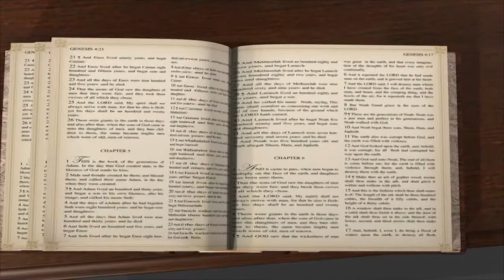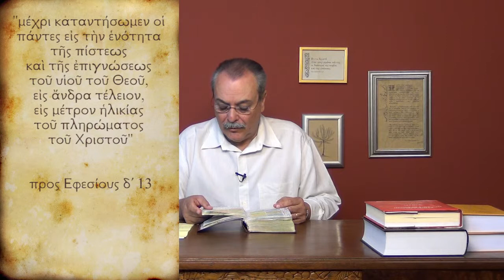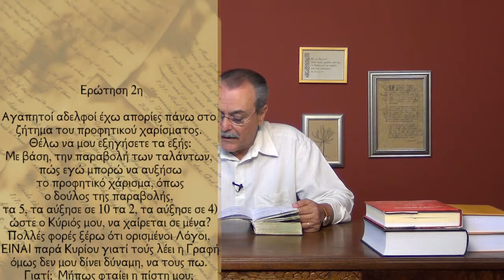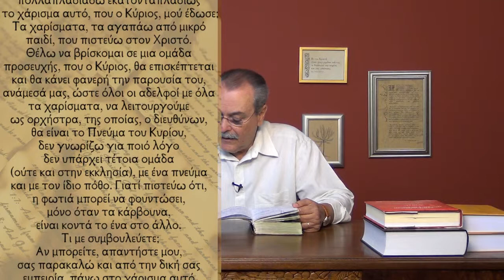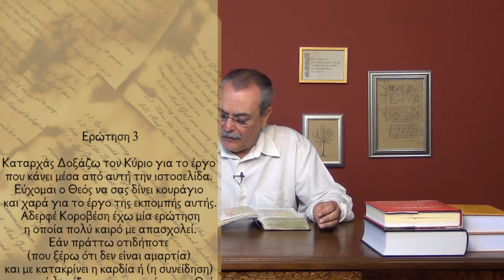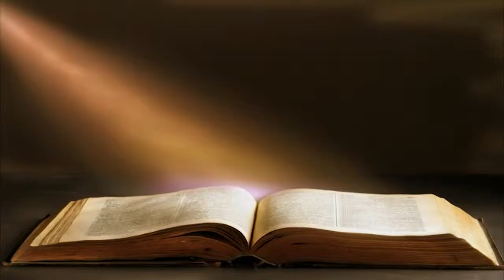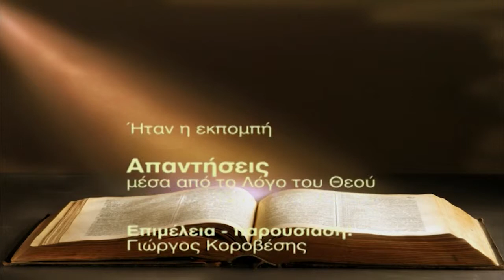Πως μπορούμε να διακρίνουμε μία προφητεία αν είναι από το Θεό; (Απαντήσεις Νο204)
Απαντήσεις μέσα από τον Λόγο του Θεού:
1. Πως μπορούμε να διακρίνουμε μία προφητεία αν είναι από το Θεό;
2. Πως μπορώ να αυξήσω το προφητικό χάρισμα, όπως στη παραβολή του δούλου που πολλαπλασίασε τα τάλαντά του;
3. Εάν πράττω οτιδήποτε (που ξέρω ότι δεν είναι αμαρτία) και με κατακρίνει η καρδιά ή (η συνείδηση) μου αυτό λογίζεται ως αμαρτία στον Θεό; Και αν ναι πως μπορώ την ασθενή μου συνείδηση να την γιατρέψω με βάση το Λόγο του Κυρίου;
Ημερομηνία - 06/08/2013